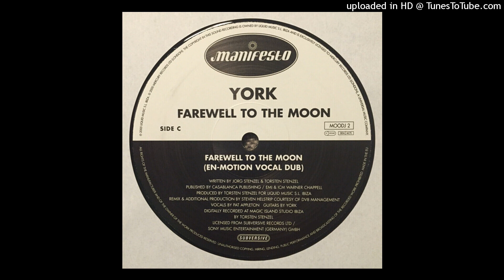York - Farewell To The Moon (En-Motion Remix)